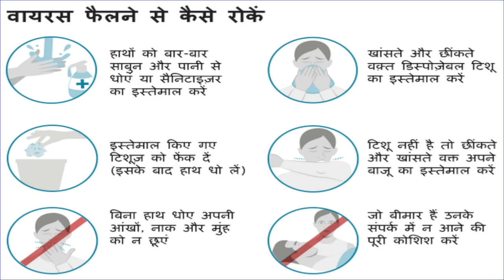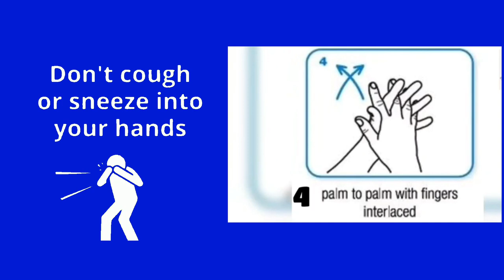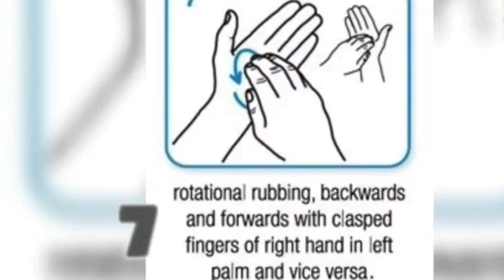कोरोना वायरस से बचने के लिए ये 10 उपाय - coronavirus - COVID-19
कोरोना वायरस से बचने के लिए क्या ये उपाय हैं कारगर? WHO ने दिया जवाब

कोरोना वायरस से बचने के लिए लोग कई तरह के उपाय कर रहे हैं. इन तमाम उपायों पर विश्व स्वास्थ्य्य संगठन (WHO) ने विस्तार से जानकारी दी है.

कोरोना वायरस तेजी से दुनिया भर में पैर पसार रहा है, जिससे स्थिति भयावह होती जा रही है. इस संक्रमण से बचने के लिए लोग कई तरह के उपाय करे रहे हैं. हालांकि, इन तमाम तरह के उपायों और भ्रांतियों पर विश्व स्वास्थ्य्य संगठन (WHO) ने विस्तार से जानकारी दी है.

कोरोना वायरस से बचने के लिए  ये  10 उपाय

1.

ठंड और बर्फ कोरोना को मार सकती है?

विश्व स्वास्थ्य संगठन के मुताबिक, इस पर यकीन करने का कोई कारण नहीं है कि ठंड का मौसम नए कोरोना वायरस या अन्य बीमारियों को मार सकता है. कोरोना से खुद को बचाने के लिए सबसे बेहतर तरीका अल्कोहल युक्त सैनीटाइजर या साबुन और पानी से हाथ को साफ करते रहना है.

2.

गर्म पानी से नहाने से होगी रोकथाम?

विश्व स्वास्थ्य संगठन (WHO) ने यह भी खुलासा किया है कि गर्म पानी से नहाने से नए कोरोना वायरस की रोकथाम नहीं की जा सकती है. कोरोना से बचाने के लिए सबसे अच्छा तरीका अपने हाथों की सफाई करना है. ऐसा करने से आप अपने हाथों पर लगने वाले संक्रमण को खत्म कर सकते हैं.

3.

मच्छर के काटने से कोरोना फैलता है?

इस बात का कोई सबूत नहीं है कि कोरोना वायरस मच्छर काटने से हो सकता है. यह श्वसन संबंधी वायरस है, जो मुख्यरूप से संक्रमित व्यक्ति के खांसने, छींकने से फैसला है. इस संक्रमण से बचने के लिए हमेशा हाथ धोएं और खांसी व छींकने वाले किसी भी शख्स के साथ निकट संपर्क से बचें. इसके अलावा लार के जरिए भी यह वायरस फैलता है.

4.

हैंड ड्रायर्स से कोरोना मर जाता है?

WHO के मुताबिक, नहीं नए कोरोना वायरस को मारने में हैंड ड्रायर्स कारगर नहीं है. इससे बचाव के लिए हमेशा अपने हाथों को अल्कोहल युक्त हैंडवॉश से साफ करें या साबुन पानी से हाथ धोते रहें, इससे बचने का सबसे कारगर तरीका यही है. हाथ धोने के बाद टिश्यू पेपर या हैंड ड्रायर्स से हाथ साफ कर सकते हैं.

5.

पराबैंगनी कीटाणुनाशक लैंप मार सकता है कोरोना?

हाथ या शरीर के किसी भी हिस्से को कीटाणु रहित रखने के लिए पराबैंगनी कीटाणुनाशक लैंप का उपयोग नहीं किया जाना चाहिए, क्योंकि यह त्वचा पर जलन पैदा कर सकता है.

6.

संक्रमित की पहचान में थर्मल स्कैनर कितना प्रभावी?

थर्मल स्कैनर तभी कोरोना से संक्रमित लोगों की पहचान कर सकता है, जब व्यक्ति को इस संक्रमण के कारण बुखार या उसके शरीर का तापमान सामान्य से ज्यादा हो. हालांकि, थर्मल स्कैनर कोरोना से संक्रमित उन लोगों की पहचान नहीं कर सकता, जिन्हें बुखार ना हो.

7.

शरीर पर अल्कोहल या क्लोरीन का छिड़काव

पूरे शरीर पर अल्कोहल या क्लोरीन का छिड़काव करने से पहले से मौजूद वायरस को नहीं मारा जा सकता है, जो आपके शरीर में पहले ही प्रवेश कर चुके हैं.

8.

निमोनिया से बचाने वाली वैक्सीन प्रभावी?

निमोनिया से बचाने के लिए इस्तेमाल होने वाली वैक्सीन कोरोना वायरस से बचाव नहीं करती. ये वायरस बिल्कुल नया और अलग तरीके का है. इससे निपटने के लिए शोधकर्ता वैक्सीन विकसित करने में जुटे हैं.

9.

लहसुन खाना कोरोना को रोकने में मददगार?

लहसुन एक स्वस्थ भोजन है जिसमें कुछ रोगाणुरोधी गुण हो सकते हैं. हालांकि, फिलहाल ऐसी कोई शोध नहीं कि लहसुन खाने से कोरोना वायरस से बचा जा सकता है.

10.

बुजुर्ग या बच्चों पर करता है हमला?

कोरोना वायरस से किसी उम्र के लोग प्रभावित हो सकते हैं. पहले से अस्थमा, डायबिटीज, दिल की बीमारी आदि से जूझ रहे लोगों को इस वायरस से ज्यादा खतरा है.